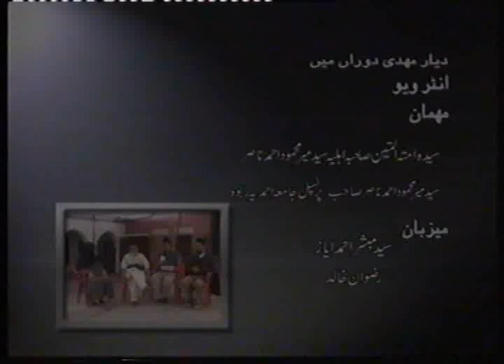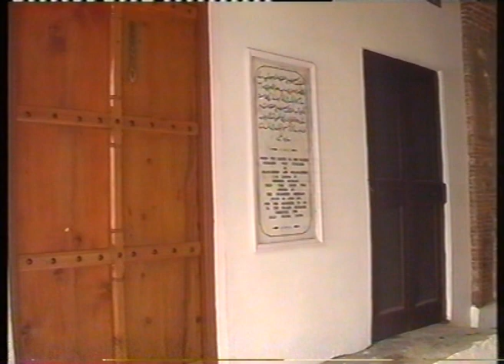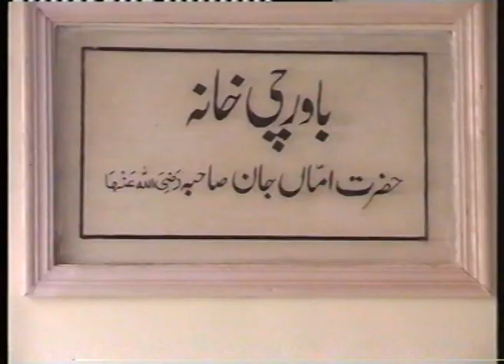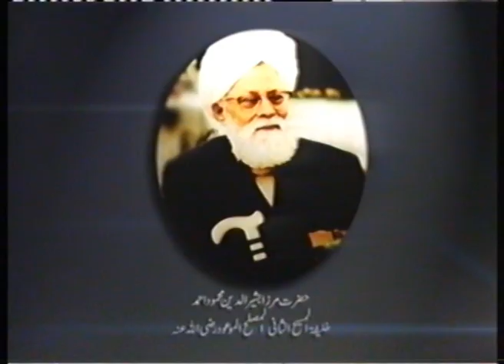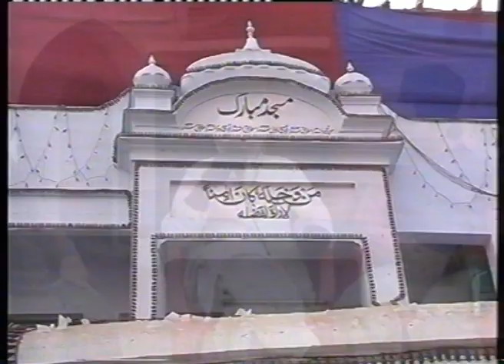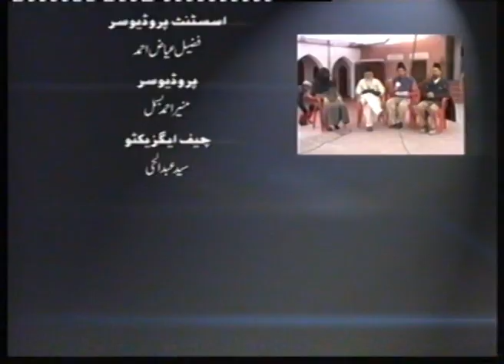Interview Mir Mahmood Ahmad Nasir and Bibi Amtul Mateen, Islam Ahmadiyya (Urdu)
An Urdu interview of Mir Mahmood Ahmad Nasir sahib and Bibi Amtul Mateen sahiba.